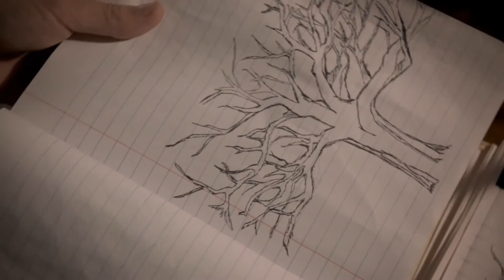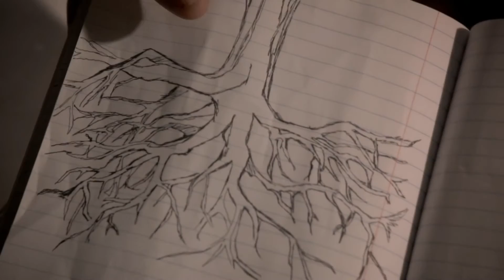Стайлз и Лидия в кабинете Моррелл. Волчонок. 3 сезон. 11 серия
Волчонок.
3 сезон. 11 серия. «Alpha Pact» («Соглашение Альф»).
Озвучка VO-production